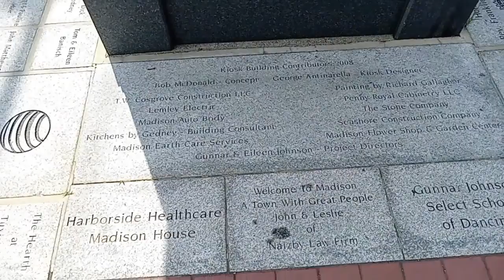A walk through Downtown Madison in Connecticut/ USA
A walk over the Boston Post Road in Madison